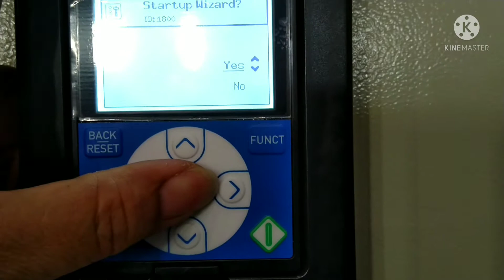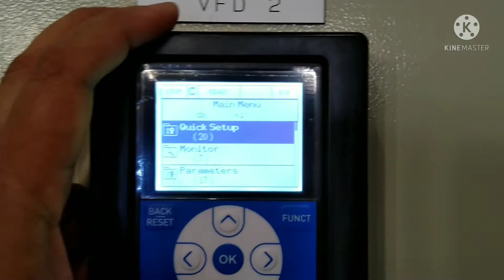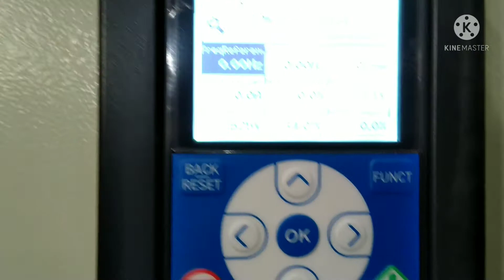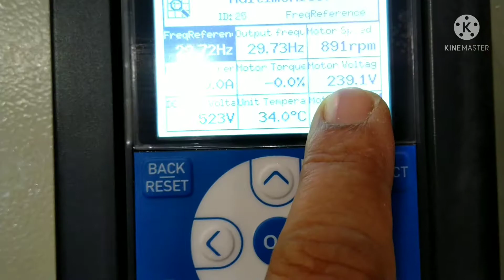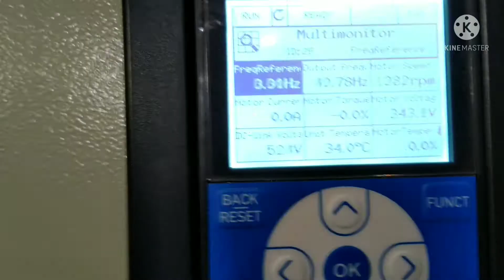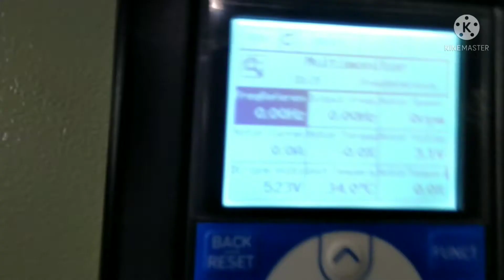75kw control panel w/Frequency Variable Drive (VFD) for chilled water circulation quinta Plex 5pump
quinta Plex control panel for chilled water circulation with VFD.